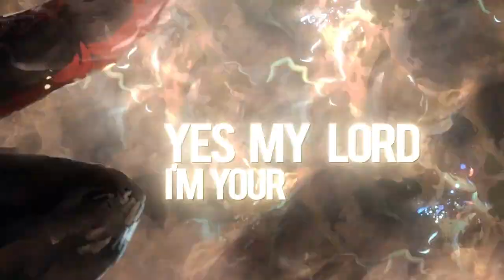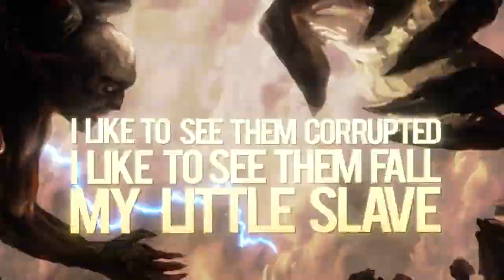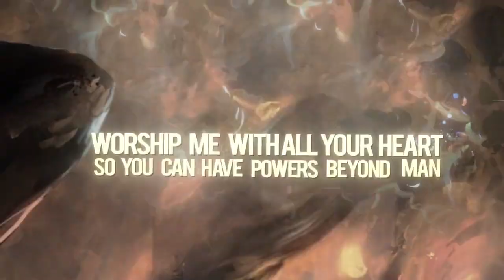Leviathan - "Invader" (Lyric Video)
Info Band:

LEVIATHAN (利维坦) 乐队，来自古都西安，组建于2014年。2016年5月，利维坦首张EP「The First Blade」进入录制阶段，同年八月正式发行。EP专辑被欧洲知名社交网站VK网旗下死核评论小组评选为2016年年度十佳死核EP。 乐手各自多年舞台经验与幕后实力，奠定了乐队沉稳的基调。虽不算初出茅庐，却可谓一鸣惊人；震撼的台风与厚积薄发的作品，使得他们迅速成为大大小小无数舞台上的宠儿。作品风格接轨国际，也使利维坦在国外获得了一批乐迷的青睐。2019年5月，利维坦斩获「W:O:A Metal Battle 金属战火」中国赛区冠军，在德国Wacken音乐节金属战火全球总决赛的演出中再度获得国外乐迷的良好评价，2020年乐队已发布全新单曲《Revenge The Throne Of Tyranny》。 重要演出经历： 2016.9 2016西安世园音乐节 2017.2 Against The Silence Festival (泰国) 2017.3-5 LEVIATHAN 全国巡演 Pt. I 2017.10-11 LEVIATHAN 全国巡演 Pt. II 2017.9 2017西安世园音乐节 2018.1 THY ART IS MURDER 亚洲巡演北京站嘉宾 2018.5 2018太湖迷笛音乐节 2018.9 Mullae Metal City (韩国) 2018.11 Death Returns Final Chapter: Apocalypse (马来西亚) 2019.4 MODERN DAY BABYLON中国巡演西安站嘉宾 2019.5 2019太湖迷笛音乐节 (金属战火中国赛区决赛) 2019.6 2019盛堡·德州迷笛音乐季 2019.7 “东兽祭”东方金属音乐节汉堡站（德国） 2019.8 WACKEN Metal Battle 金属战火全球总决赛（德国） 2019.11 Shokran乐队中国巡演西安站嘉宾 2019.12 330金属音乐节西安站 2020.8 西南重型乐队四城巡演 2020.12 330金属音乐节北京站 2021.01 太湖迷笛跨年音乐节上海站 2021.05 麻椒音乐节邯郸站 2021.05 济南迷笛音乐节 2021.05 成都迷笛音乐节

Name: Leviathan - chinese name "利维坦乐队"
Country of origin: China
Formed in: 2013
Genre: Nu-thrash/Metalcore/Deathcore